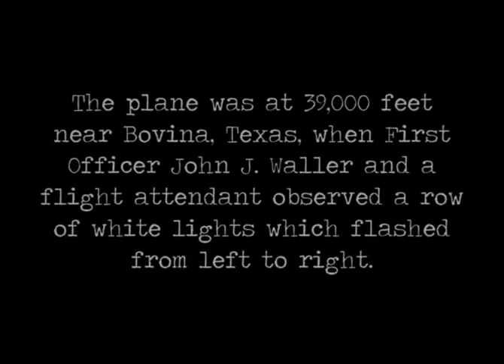America west 564 rare auto footage